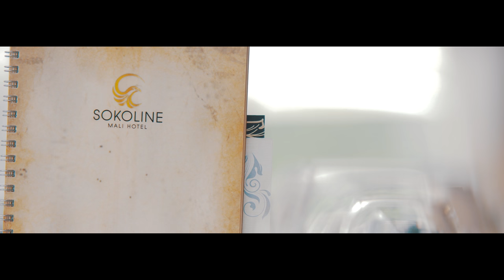SOKOLINE - Mali hotel - Promo video 4K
Sokoline je mali hotel sa 4 zvjezdice, koji se nalazi na 1,5km novog puta od Ostroga prema Danilovgradu. Ukoliko želite da se odmorite uz dobru hranu i pogled koji ostavlja bez daha, posjetite nas!